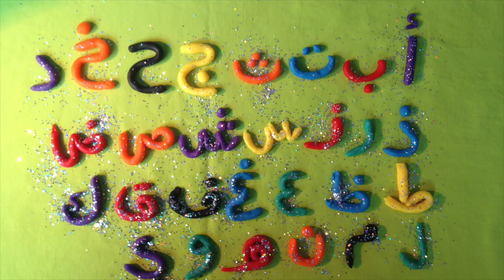SyrajKids Play & Learn Arabic Language | Community Marketplace | Syraj Kids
Play & Learn Arabic & English. Syraj Kids is a Language community Marketplace.

WE WORK WITH Youtube Creators, Creatives, Toy Companies, Teachers, Homeschoolers, Schools, Educators, Production Companies, Authors, Educational Bookstores, Musicians, Artists, Illustrators, Producers, Publishing Houses Parents & Students.

We encourage kids to play & have fun, using their imaginations & creativity with the Arabic language.

Have fun with children's preschool lessons about Animals, Arabic Alphabet, Shapes, Colors, Numbers. Play & Learn Arabic with Zaina & Laith, Educational Arabic cartoons for kids, Arabic songs for children music videos & Modern Standard Arabic Tareq wa Shireen videos regularly. We want to make learning English & Arabic fun for children.

#1 TIP Hashtag SYRAJKIDS @SyrajKids in ALL your Social Media. We are creating a community marketplace of Arabic language learners through Syraj Kids. This will Increase everyone's views & followers.